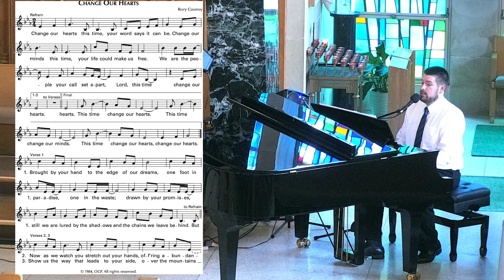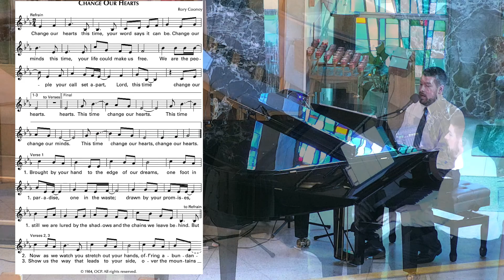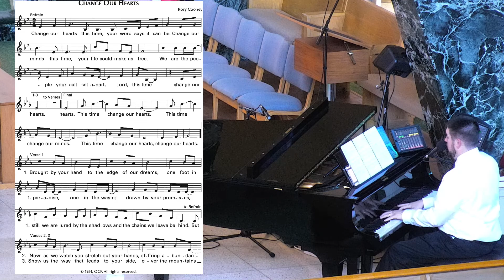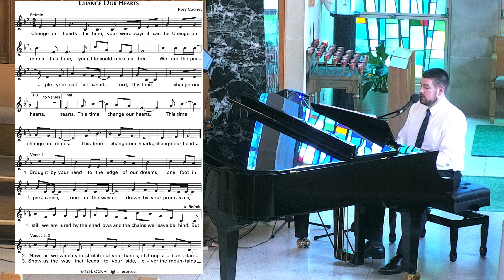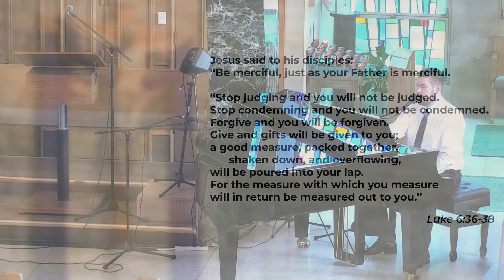The 1% Challenge | March 14, 2022 | St. Norbert and Our Lady of the Brook Parish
This Lent, we are participating in the 1% Challenge™. This challenge encourages to dedicate 14 minutes and 24 seconds each day to intentional prayer. We take time to pause and offer 1% of our day to come together and reflect on today's Gospel, Luke 6:36-38.

Our Director of Music and Liturgy, Michael Ward, will lead us in singing Rory Cooney's, Change Our Hearts, and in today's reflection.

Change Our Hearts is used with permission through OneLicense.net A-714878.